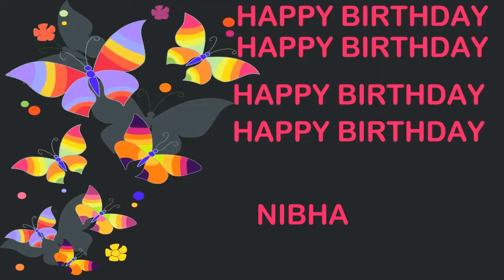Nibha Birthday Postcards & Postales